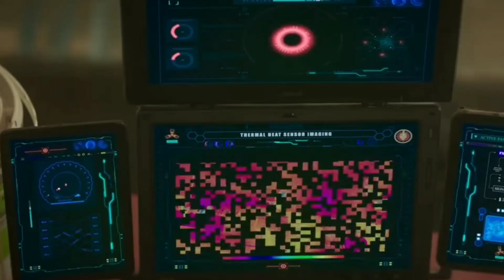SOLDIER 2 Official Teaser l Bobby Deol l Sunny Deol l Deepika Padukone Movie Update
SOLDIER 2 Official Teaser l Bobby Deol l Sunny Deol l